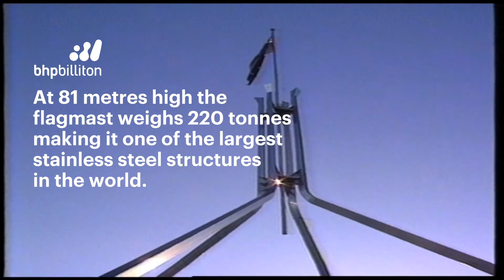9 May 1988, New Parliament House opened in Canberra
On 9 May 1988, New Parliament House opened in Canberra, Australia. During the construction, over 24,000 tonnes of BHP Steel were used.